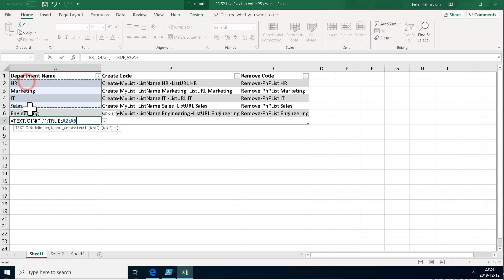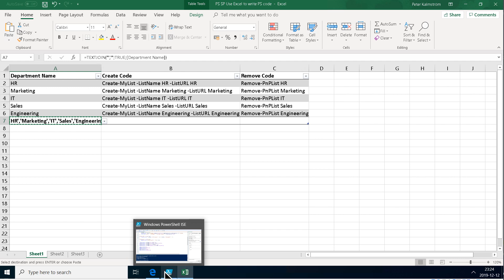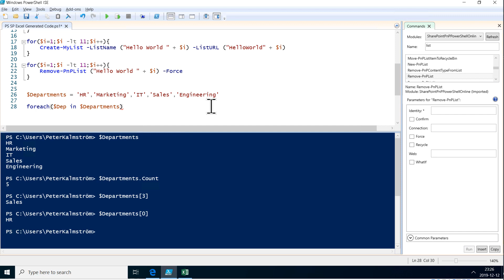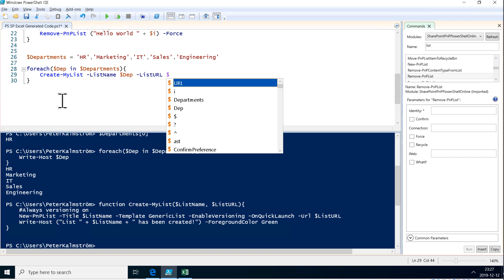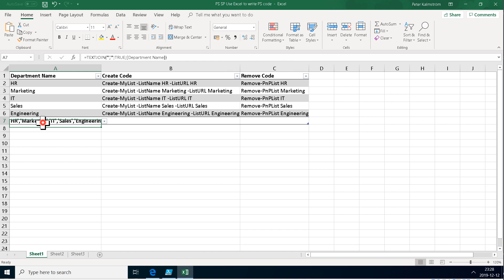070 Use Excel String for PowerShell Array & ForEach Loop - PowerShell with SharePoint from Scratch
Generate an Excel string for a PowerShell array used in a forEach loop that runs through a SharePoint list creation function